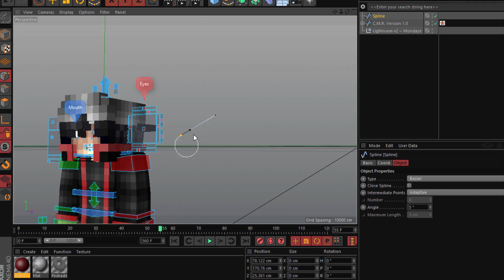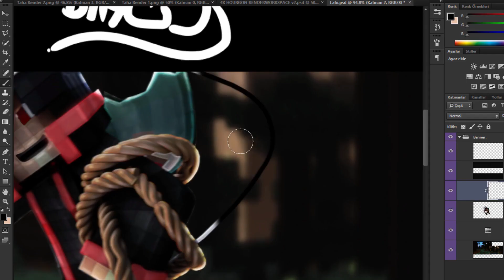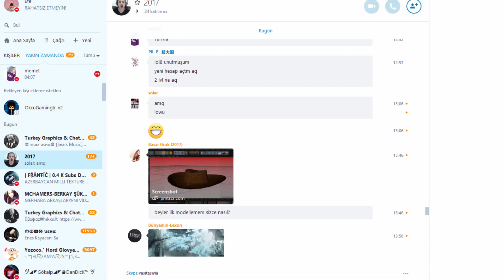Banner Taha Şişman. (Speed Art) 121 LIKE PSD+TUTORİAL